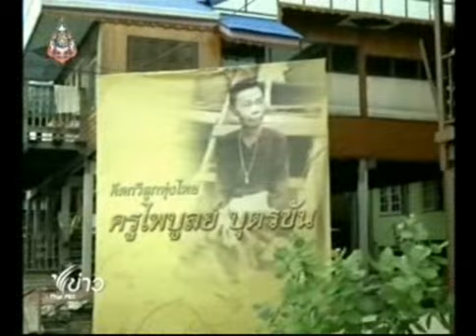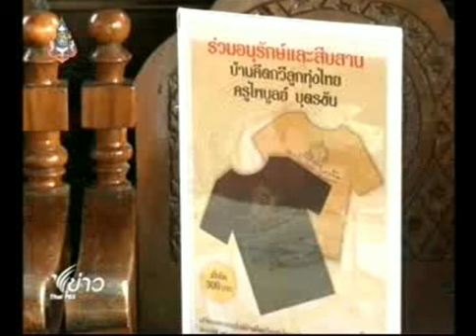ทายาทสานต่อเปิดบ้านพิพิธภัณฑ์ครูไพบูลย์